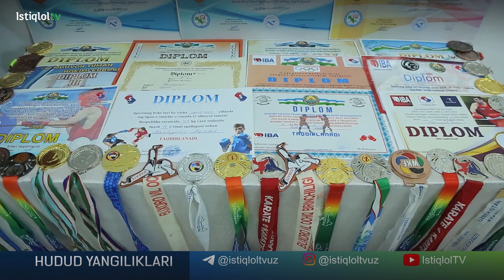G'ijduvon tuman 43-umumta'lim maktabida bayram tantanasi